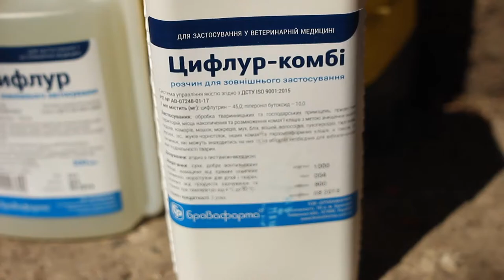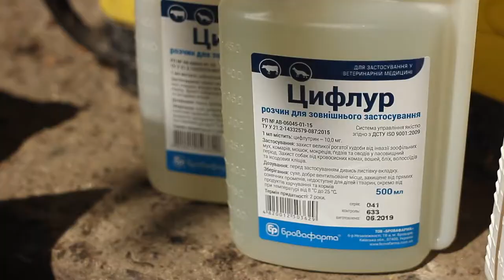Защита животных от зоофильных мух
Практикующий ветеринарный врач Вадим Прядко делится опытом борьбы с зоофильными мухами в телятнике.

Теплый период года щедр не только на солнечные деньки, но и на назойливых паразитирующих насекомых, в том числе и зоофильных мух. Именно они атакуют скот в животноводческих помещениях.
Мухи создают стресс для животных, отвлекают от кормлений, не дают спокойно отдыхать и являются переносчиками различных заболеваний.
Когда животные находятся на карантине, как например эти бычки, им проводят забор крови, вакцинации, вводят новые корма, что тоже является стрессом и ослабляет животных. Поэтому дополнительные стрессы и риск возникновения инфекционных заболеваний им вообще ни к чему.
КАК БОРОТЬСЯ С МУХАМИ В ПОМЕЩЕНИИ
Прежде всего уничтожим мух в самом помещении и на прилегающих к ферме территориях — в местах их скопления и размножения.
✅ Для этого используем раствор 1% препарата ★Цифлур-комби компании Бровафарма, в состав которого входят цифлутрин и пиперонила бутоксид. Препарат предварительно взбалтываем, разводим 100 мл в 10 л воды температурой +20-25 °С и тщательно перемешиваем.
Полученным раствором с расстояния 20-40 см опрыскиваем все поверхности, на которые садятся мухи, и места размножения (выгребные ямы, транспортёры для навоза, навозные кучи и пр.).
На поверхности, которые не поглощают влагу, раствор наносим из расчета 50 мл на 1 кв. м, на другие поверхности — из расчета 100 мл на 1 кв. м. Обработку лучше проводить вечером, когда температура воздуха ниже +25 °С. При необходимости обработку повторяем через 3-4 недели.
Все работы с препаратом в помещениях проводим при открытых окнах. После окончания помещение проветриваем до исчезновения запаха (в течение 2 часов).

✅ Далее защитим от мух самих животных. В этом нам поможет репеллент ★Цифлур. Его наносим вдоль хребта — от шеи и до корня хвоста — в дозе 5 мл на голову. Обрабатывать следует каждое животное.
Таким образом, раз в месяц уничтожаем мух во внешней среде и защищаем телят репеллентом.

☝🏻 Берегите животных — ежемесячно защищайте их от паразитирующих насекомых с помощью Цифлур и Цифлур-комби.
🌈 Помните: ЗДОРОВЬЕ ЖИВОТНЫХ — ЗАБОТА О ЛЮДЯХ!
⚠️ Для применения в ветеринарной медицине